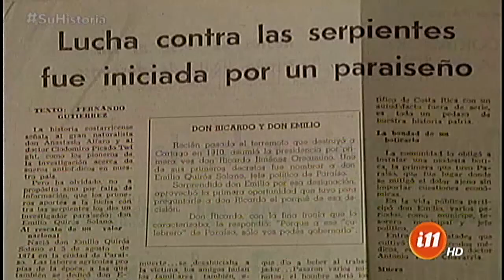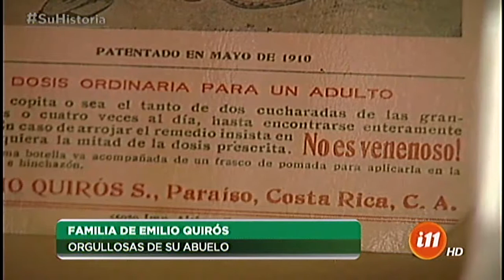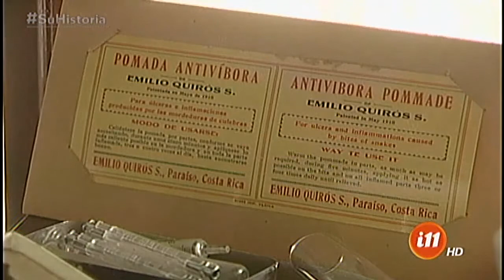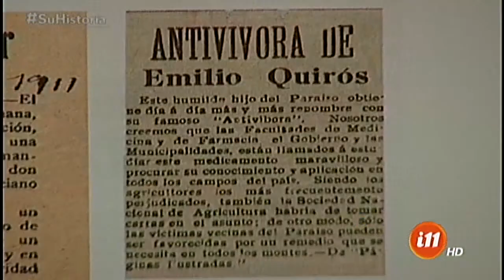La receta antivíbora